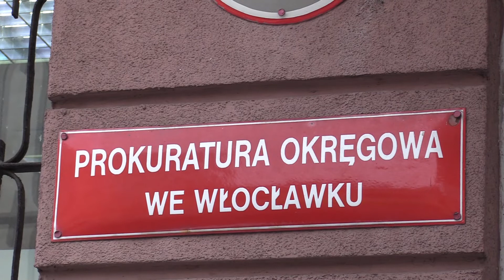Trwa proces w sprawie śmierci trzyletniego Nikodema z Chopina